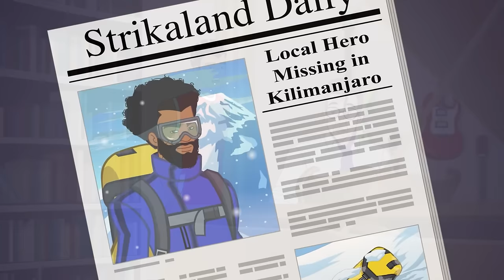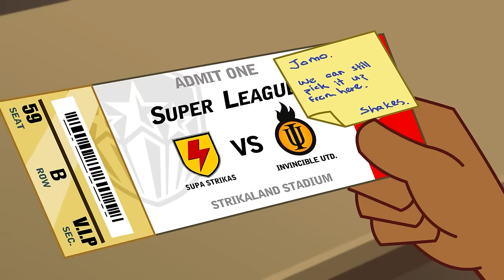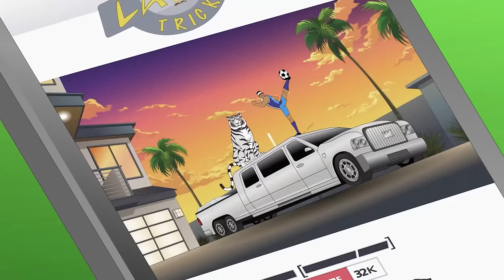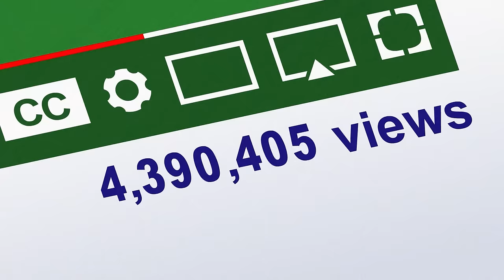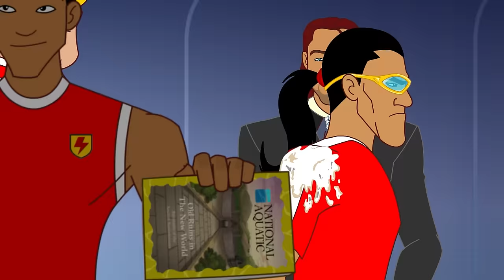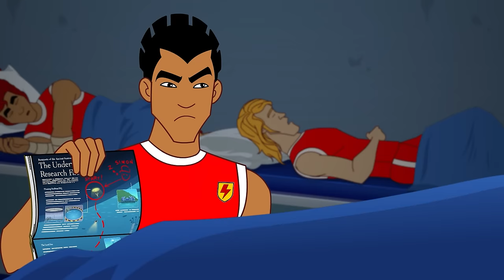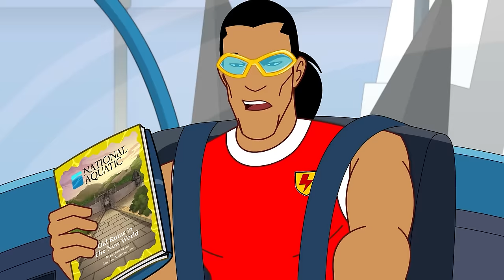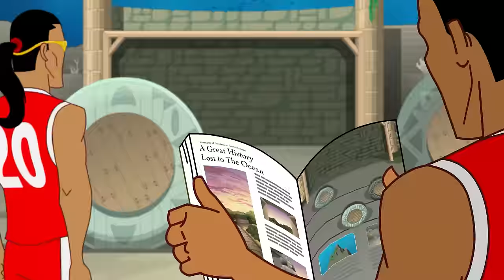Compose Yourself | Supa Strikas | Full Episode Compilation | Soccer Cartoon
Famed composer, Sir Gavin Brinkley, brings the Men in Red to life on stage, but it isn't music to Supa Strikas' ears. So the boys agree to collaborate with Sir Gavin to create a more accurate version of their story. But just when they seem to be finding their rhythm, a mysterious figure from Shakes' past arrrives, causing some serious discord.

00:00 Strika Chord
20:50 Your Latest Trick
41:38 Dry Spell